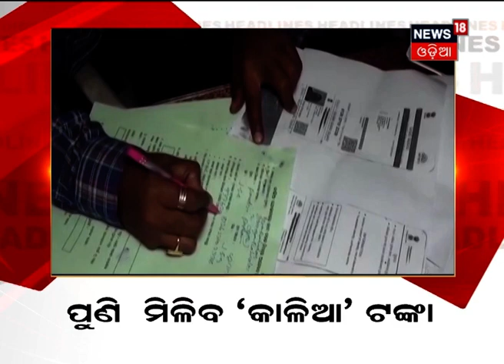News @4PM Headlines | ଦେଖନ୍ତୁ ଦିନ ଯାକର ବଡ ଖବର | 12th Feb 2021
0.05: Bhubaneswarରେ କଟାମୁଣ୍ଡ ହତ୍ୟାକାଣ୍ଡର ତଦନ୍ତ ଜାରି
0.24: Andhraକୁ ଜବାବ ମାଗିଲେ Supreme Court
0.38: Jharkhand ସୁରକ୍ଷାକର୍ମୀଙ୍କୁ ସଫଳତା
0.54: ପୁଣି ମିଳିବ କାଳିଆ ଟଙ୍କା
1.15: ନାଳ ପାଣି ପିଇ ମରିଛି ହାତୀ